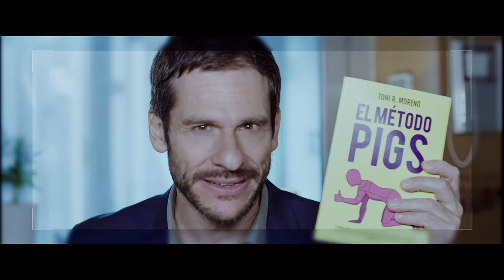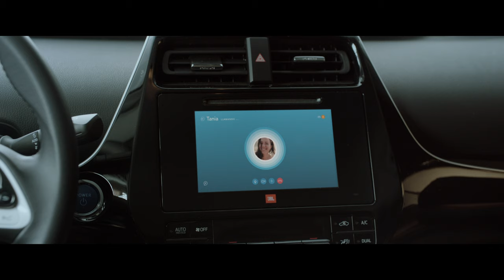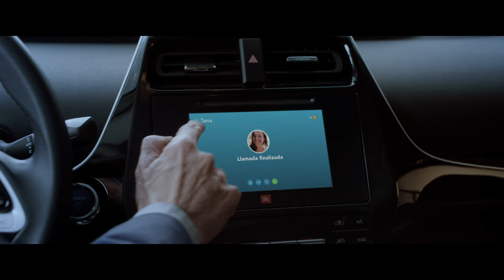EL MÉTODO PIGS / THE PIGS METHOD - Short Film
🇪🇸 Toni es un pluriempleado en paro. Trabaja día y noche como rider de Glovo, conduce Über, es anfitrión Airbnb pero con todo apenas gana para subsistir. Su último cartucho es la autopublicación: Toni acaba de terminar “El Método PIGS”, un manual de éxito personal con el que espera dar un giro a su vida y recuperar el amor de su ex.

🏆 Estrenado en 2019 en la SEMINCI. Galardonado Mejor Cortometraje Nacional en los Festivales de Almagro y Astorga. Mejor actor protagonista César Camino en el Festival de Festival de Cine de Comedia de Tarazona y el Moncayo 2020. Selección en 20+ festivales en España, Canadá, Sudáfrica, Reino Unido, Turquía.

🇬🇧 Toni is a gig economy victim: he delivers food, drives for Uber, hosts an Airbnb, but he barely manages to make ends meet. His last resort is self-publishing; Toni has just finished "The PIGS Method," a personal success manual with which he hopes to turn his life around and win back the love of his ex-wife.

🏆 Premiered in 2019 at SEMINCI. Awarded Best National Short Film at the Almagro and Astorga Festivals. Best Leading Actor, César Camino, at the Tarazona and el Moncayo Comedy Film Festival 2020. Selected in 20+ festivals in Spain, Canada, South Africa, the UK, Turkey.